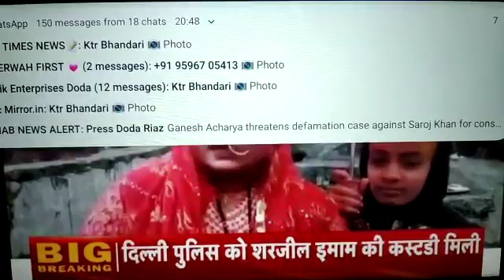A symbol of Nag culture-Kanchouth Festival celebrated across Bhadarwah/ZEE Report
A symbol of Nag culture-Kanchouth Festival celebrated across Bhadarwah

ZEE SALAAM (ZEE Network) REPORT